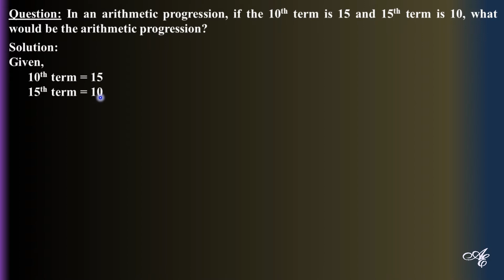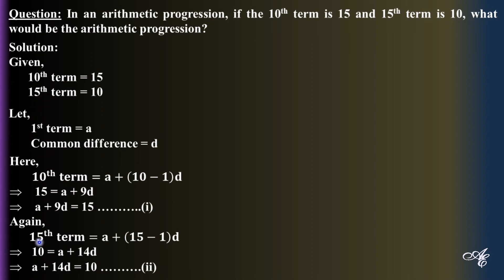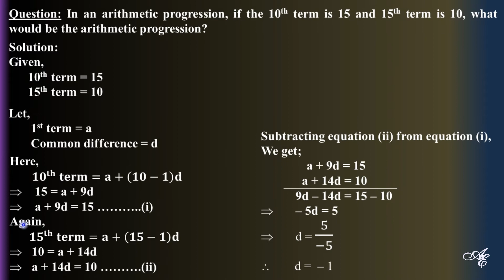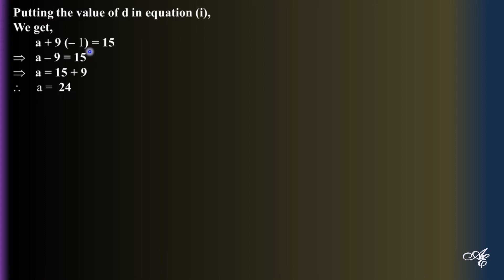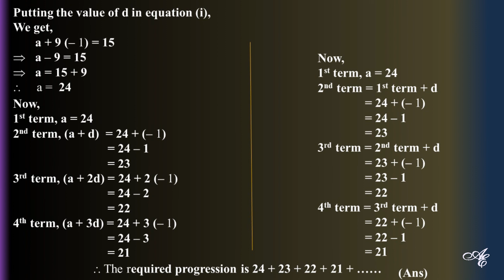Progression business mathematics | Progression BBA 2nd year | Progression math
Kallol's Accounting Evolution
Progression is a very important chapter in the business mathematics syllabus. In every year one or two questions comes from progressions. This lecture is about to solve problems relating arithmetic progression. So, hopefully, this lecture will be very helpful to you.

Cube Root of Negative 1 | Cube Roots of -1 | All the Cube Roots Of -1 | (বাংলায়)

Cube root of i | How to find the cube roots of i | All the cube roots of i | (বাংলায়)

How to find square roots in seconds| Square root tricks| (Job & Competitive Exam Special in বাংলা)

Square Root of 3 Digits Imperfect Squares | How to Find Out Square Root of Imperfect Squares | বাংলা